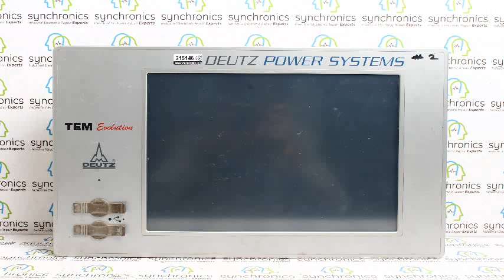DEUTZ - TEM-EVO Operating Terminal 1247-3955KZ Repaired at Synchronics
DEUTZ , TEM-EVO Operating Terminal 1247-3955KZ ,  Repairing at Synchronics Electronics Pvt. Ltd.4th Floor, Lotus Enora,Opp. Rutu Villa Bunglows,24 Mt. Main Road, New Alkapuri, Gotri,Vadodara 390 021, Gujarat INDIA